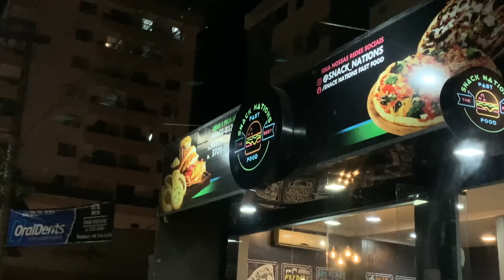VLOG SAIMOS PRA COMER, FUNCIONAL COM AMIGOS AR LIVRE, CAFE DA MANHA ESPECIAL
♡ Esse é um vídeo de VLOG SAIMOS PRA COMER, FUNCIONAL COM AMIGOS AR LIVRE, CAFE DA MANHA ESPECIAL